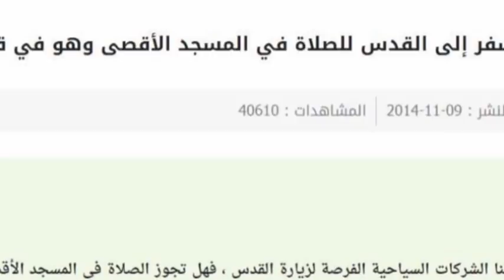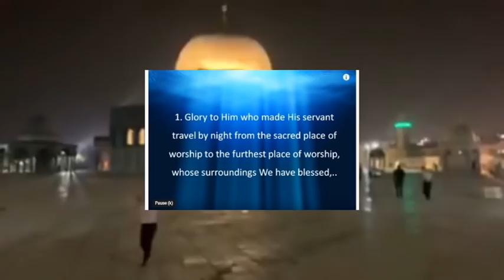Culumo Soomaliyeed oo Booqatay Masjidka Barakaysan ee Al Aqsa Markii U Horeesay